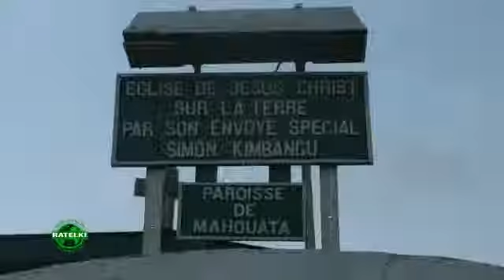PAPA JOSEPH DIANGIENDA KIANGANI CONSEILLER DIRECT DE SA DIVINITE SKK AU CONGO BRAZZAVILLE